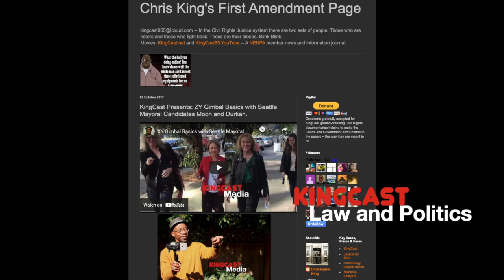Seattle Mayor Dirty Jenny Durkan Busted in Open Records Lawsuit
I present the following as attached for your client's review, in particular any and all of the green Action Items contained in my response.

I see neither Jenny nor the Legislative nor the Civil Rights Section responded to my Request for Production of Documents and also Durkan basically admitted that her office (not the legislative or Civil Rights offices mind you) didn't provide me anything until 2 July 2021 --  which was AFTER I filed the lawsuit and 7 months after my request and even then what she provided me was my own document about Shawn Kemp.You can read the requests and responses and my Discovery Conference letter right here:

Is she telling me that absolutely nobody at City Hall between her office and the legislative office had anything to say about what I presented them?
Well that's a sad day in and of itself given the Mayor and the City's purported interest in Cannabis Equity but I don't believe it.

Please advise.

C